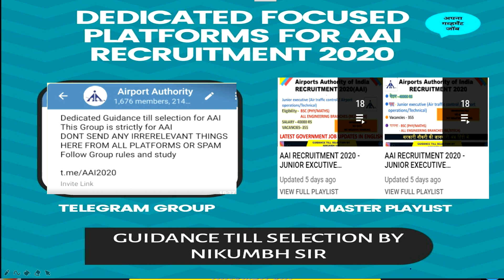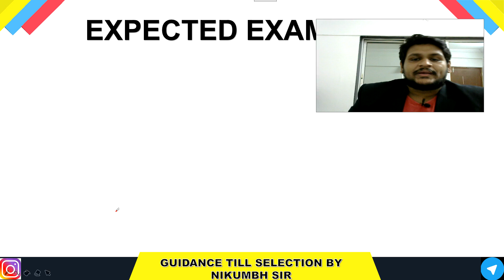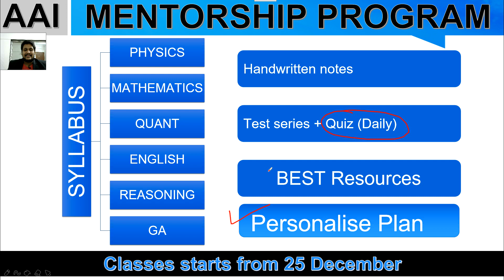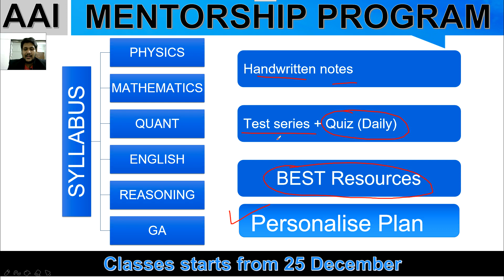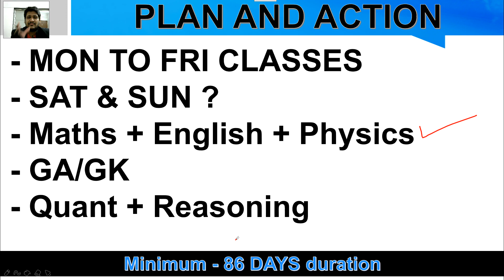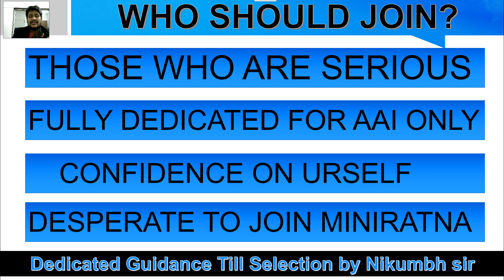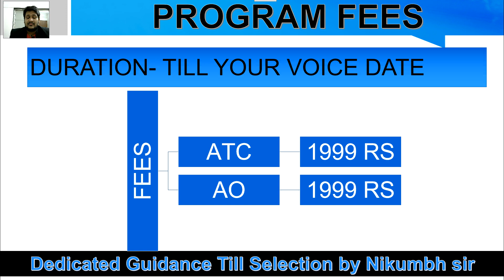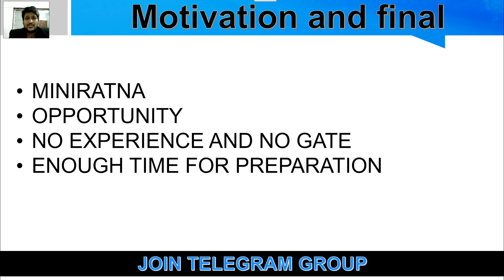AAI JUNIOR EXECUTIVE EXPECTED EXAM DATE || ONLINE CLASSES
AAI JUNIOR EXECUTIVE EXPECTED EXAM DATE AND ONLINE CLASSES IN
HINDI
In this video we will discuss about aai junior executive expected exam date.also we will discuss about aai exam oline classes structure.
aai recruitment 2020 is an big opportunity for all graduates.

(Most secured/focused)
                                      - Important Updates
                                      - Current affairs
- much more.

📌Nikumbh sir Official Youtube Channel -